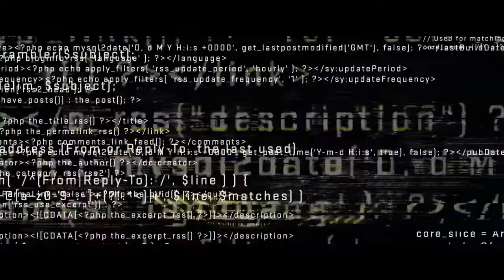Nerve - Alto Risco (Trailer legendado em português PT)